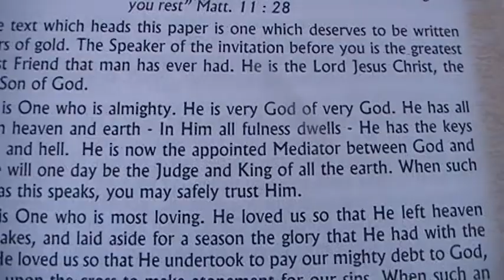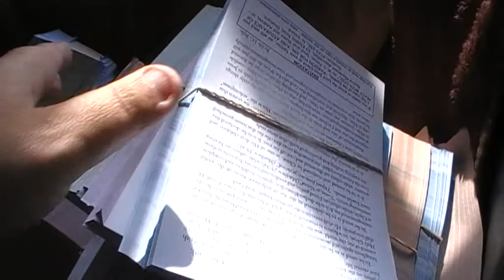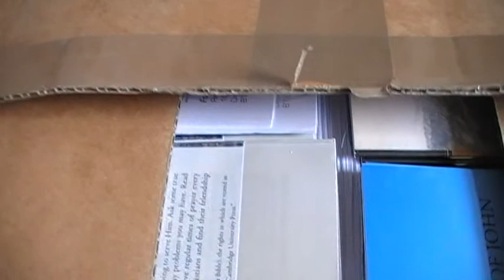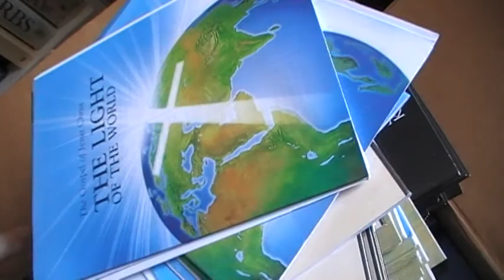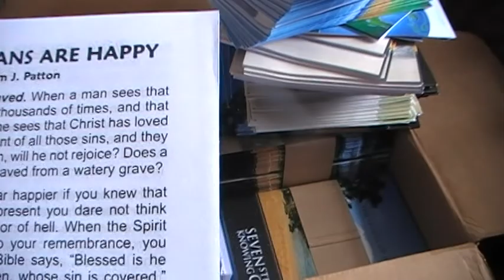Christian Tracts for the work of the Lord thankyou